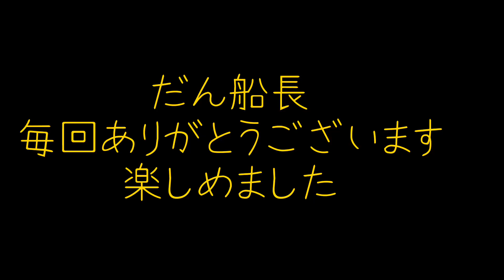「沖縄釣り」マグロとカツオ狙い 釣りガールも参戦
今回はマグロとカツオ狙いの釣り
結果はどうなったのでしょ、、、